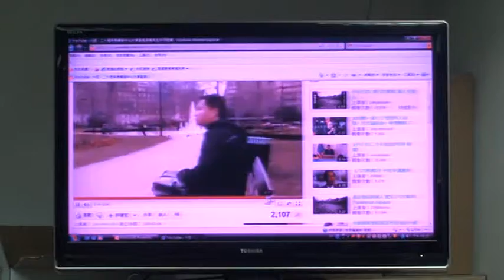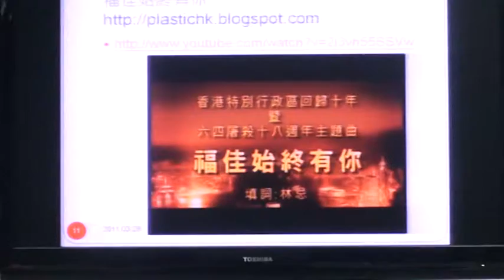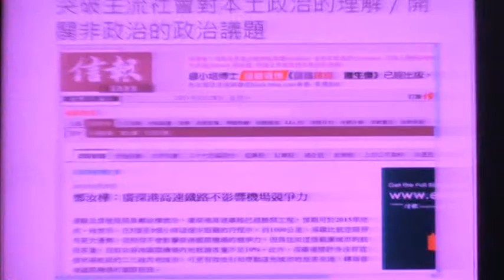互 聯 網 與 政 治 clip4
香 港 民 主 政 治 發 展 講 座 系 列 二 第 八 講
互 聯 網 與 政 治
香 港 人 文 哲 學 會 、 香 港 政 治 研 究 學 會 、 香 港 青 年 智 庫 、 思 考 學 園 、 香 港 基 督 徒 社 關 團 契 合 辦
講 員 ： 黃 偉 國 教 授 （ 香 港 浸 會 大 學 政 治 及 國 際 學 系 助 理 教 授 、 香 港 過 渡 期 研 究 計 劃 成 員 ）
主 持 ： 李 耀 強 先 生 （ 香 港 政 治 研 究 學 會 主 席 ）
本 議 題 旨 在 於 評 估 及 詮 釋 互 聯 網 對 本 土 政 治 及 社 會 生 態 的 影 響 。 重 點 包 括 互 聯 網 ：
◎ 打 破 由 官 方 及 建 制 打 造 的 話 語 及 霸 權 ；
◎ 突 破 主 流 社 會 對 本 土 政 治 的 理 解 ；
◎ 開 闢 非 政 治 的 政 治 議 題 ；
◎ 透 過 創 意 和 惡 搞 重 新 描 繪 香 港 政 治 ；
◎ 回 應 全 球 及 內 地 政 治 發 展 ， 轉 化 成 為 本 土 化 議 題 。
日 期 ： 3 月 2 8 日 星 期 一
時 間 ： 晚 上 7 時 半 至 9 時 半